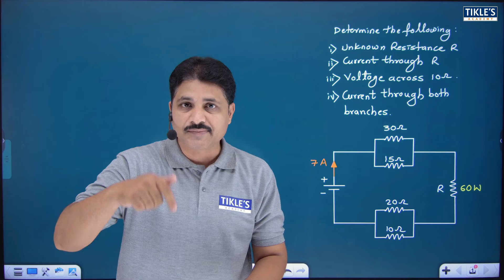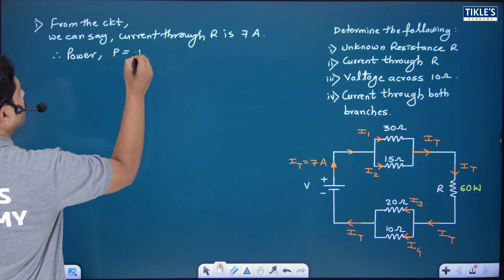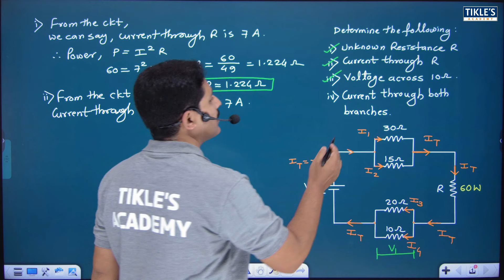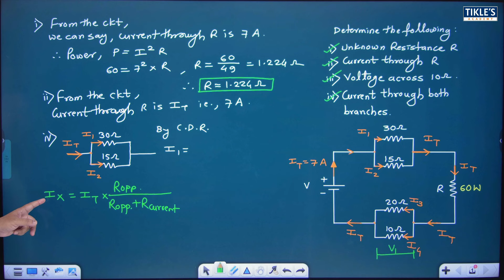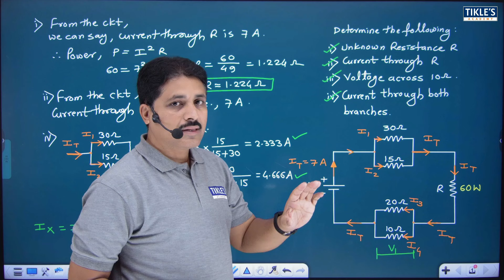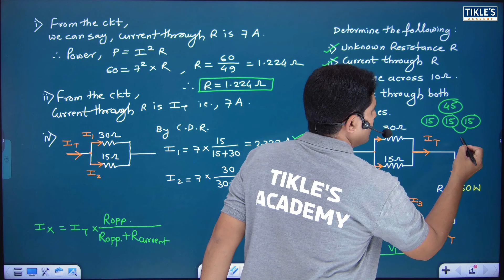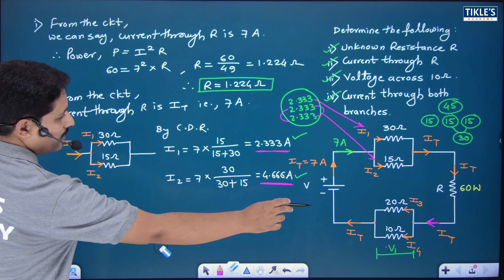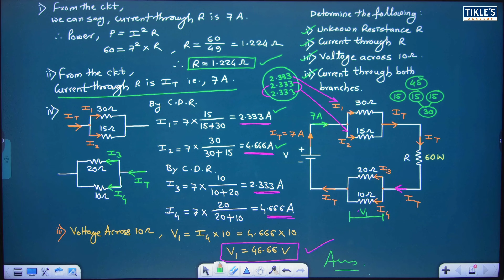CURRENT DIVISION FORMULA IN ELECTRICAL ENGINEERING SOLVED PROBLEM 5 IN HINDI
IN THIS VIDEO 5TH PROBLEM ON CURRENT DIVISION FORMULA IS COVERED.